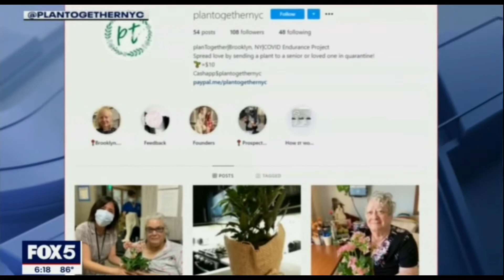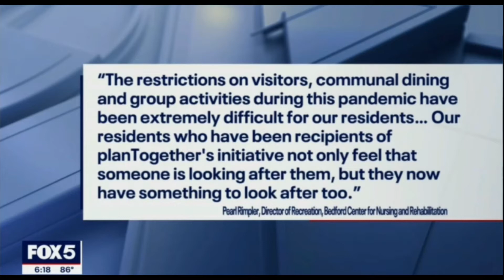The Growing Joy at The Allure Groups' Bedford Center